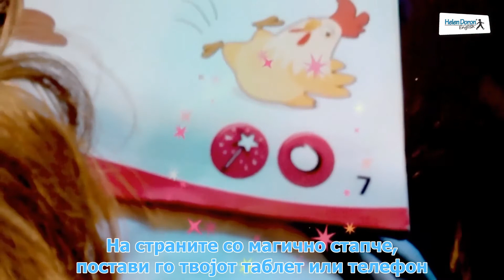Jump with Joey со Магични Книги - АR технологија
Helen Doron English ви ја претставува  новата програма за деца од 6-9 Jump With Joey. Оваа е најинтерактивниот, мултимедијален курс за деца кој ја користи познатата Augmented Reality технологија. Оваа магична алатка ги прави 2 димензионалните карактери и слики, во 3 димензионални анимации и звуци, со што ги прави реални. AR технологијата е вградена во Магичните Книги на Jump With Joey, со што им нуди на децата дополнителна вредност , на забавен, реален и софистициран начин и додека се дома да имаат можност, додека го повторуваат материјалот  дома да слушаат правилен разговорен англиски јазик.